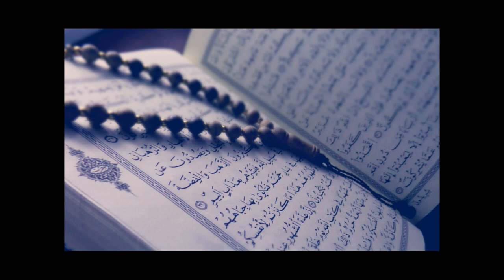026 - Sûratu Ash-Shu'ara (Os Poetas) ~ Recitação Sa'ad AlGhamdi